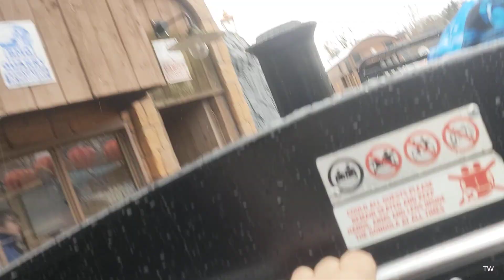Blue Mountain Engines ride Thomas Land at Drayton manor resort